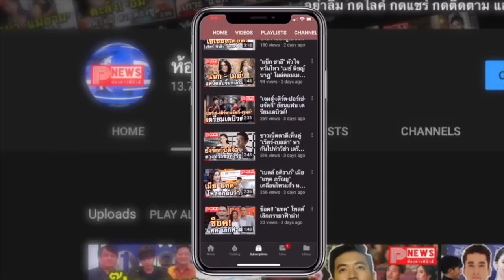ห้องข่าวพีนิวส์ | "ลิซ่า BLACKPINK" ทำตะลึง! กับเอวบางเฉียบที่เล็กอย่างกับ เอวมด